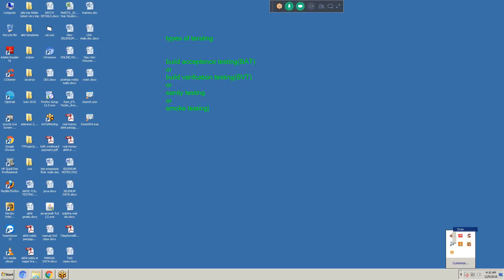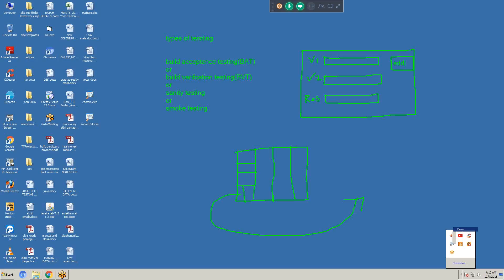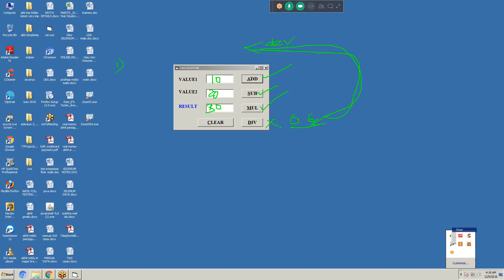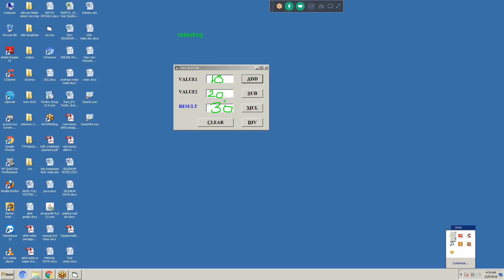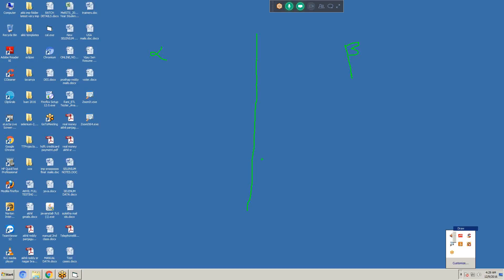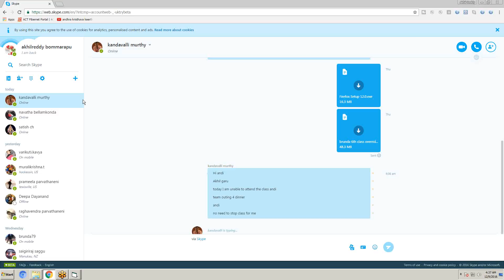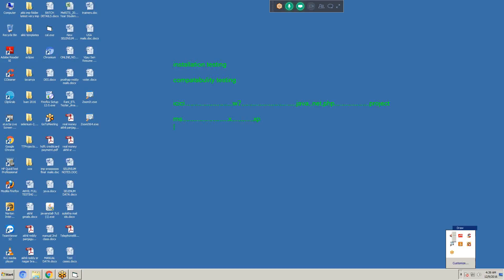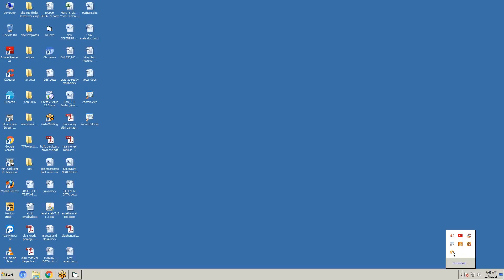TYPES OF TESTINGS PART 1 IN MANUAL TESTING